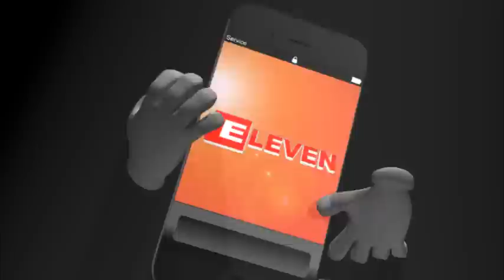အသက္(၁၄)ႏွစ္အရြယ္အိမ္အကူမိန္းကေလးကိုညွင္းပန္းႏွိပ္စက္ခဲ့သည့္အိမ္ရွင္ကိုမိဘမ်ားအမႈဖြင့္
ဆီပူဟင္းအိုးထဲလက္ႏွစ္ထားျခင္းအပါအ၀င္ ညွင္းပန္းႏွိပ္စက္ျခင္းမ်ားစြာျဖင့္ ညွင္းပန္းႏွိပ္စက္ဟုဆို